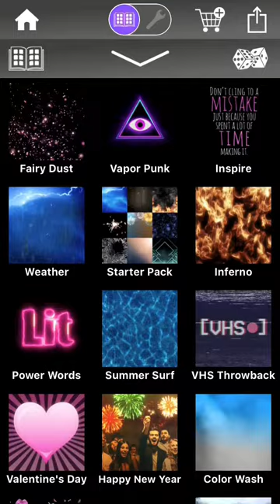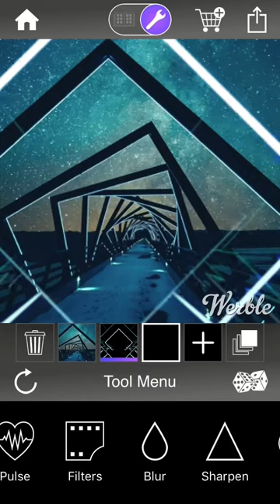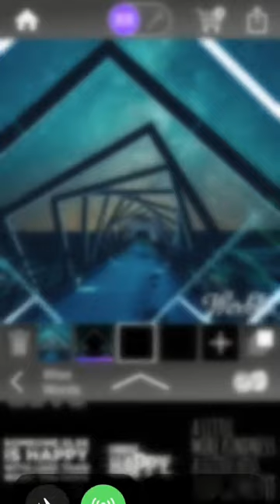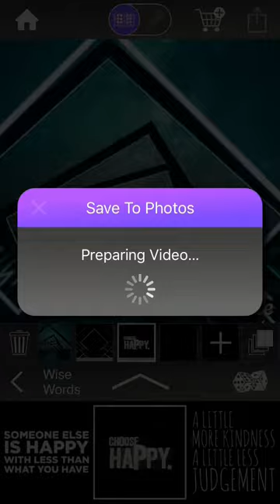New effects in werble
werblephotoanimation neweffects i hope you like my video